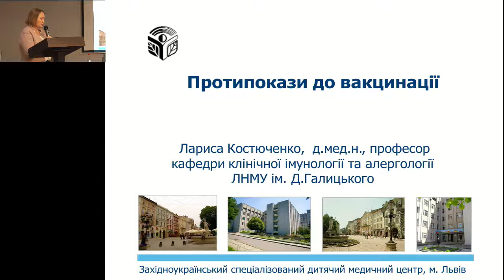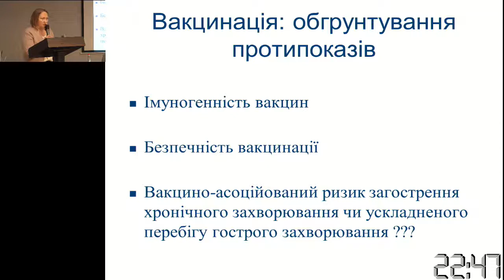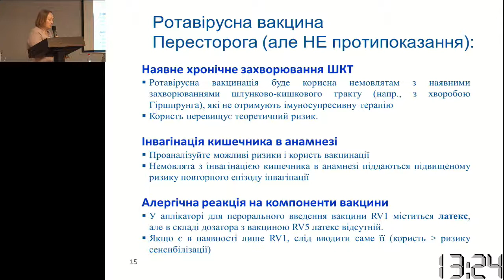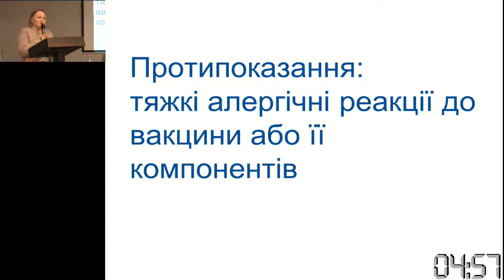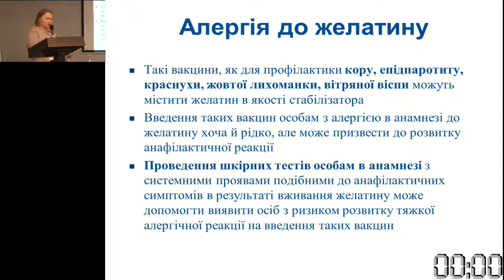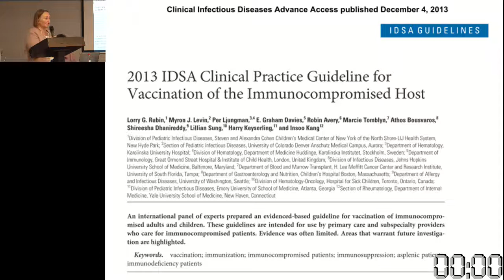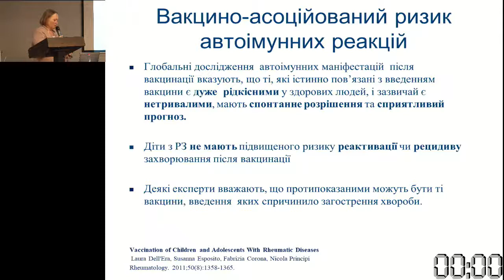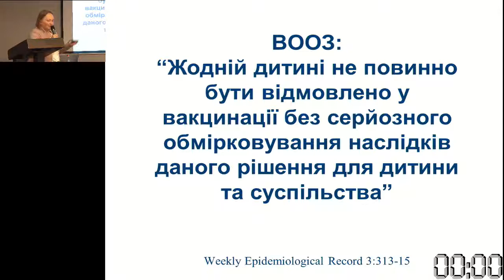Костюченко Л Протипоказання до вакцинації